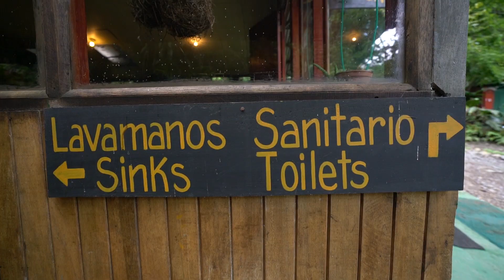¿Quién es FelucointheWoods? - Vlog12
¡Nos fuimos donde @felucointhewoods a la montaña de bosque nuboso en Monteverde por 3 días a filmar un documental!

Fue bastante chiva poder compartir con gente tan buena nota, dedicada y apasionada por la fotografía como son Isaac, Charlie y Félix. Aquí les dejo el detrás de cámara y la experiencia filmando el documental.